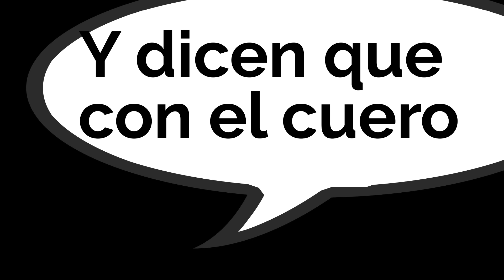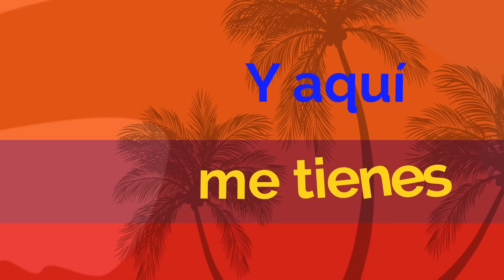Diomedes Díaz - Mosaico Parrandero (Letra Oficial)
Album para   Experiencias Vividas  por Diomedes Díaz